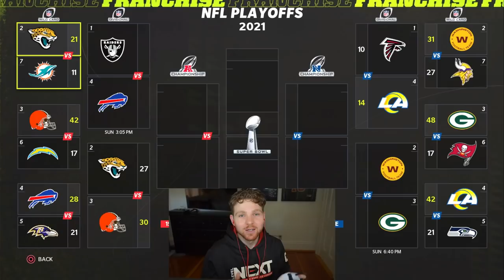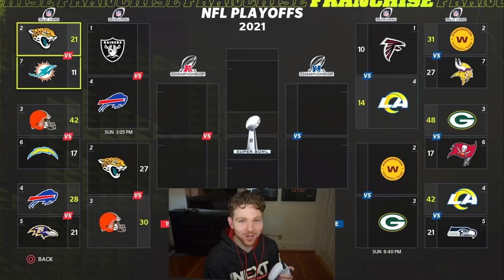He has the BEST CFM team EVER assembled! - WFT Franchise Episode 11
ggs only